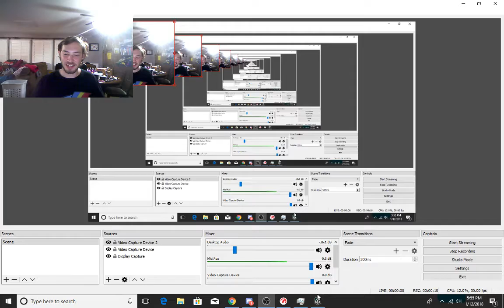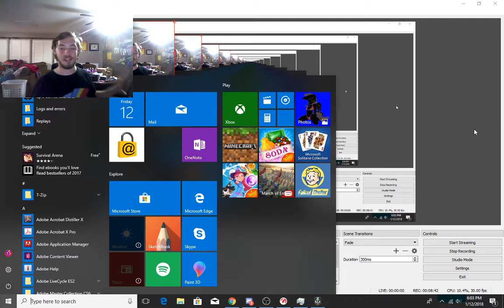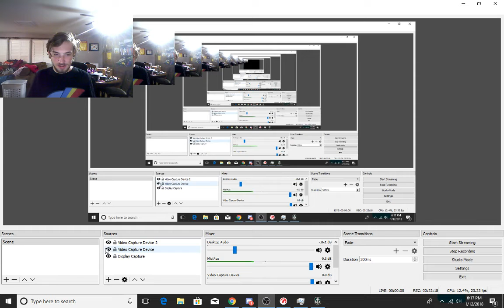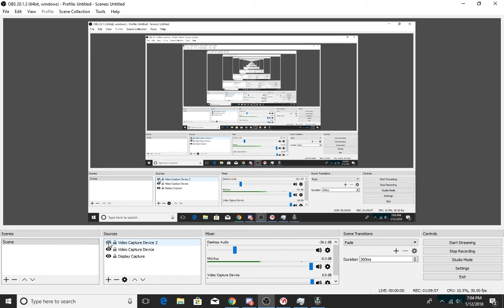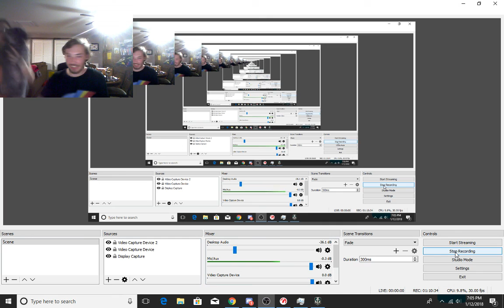Dawson plays (World Of War Ships) with guest and random shenanigans also Friendly Fire